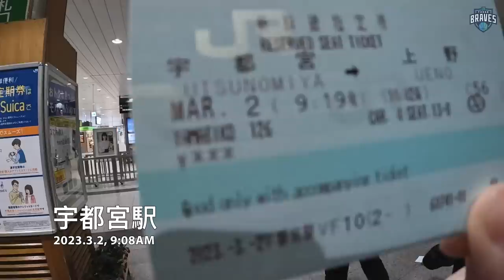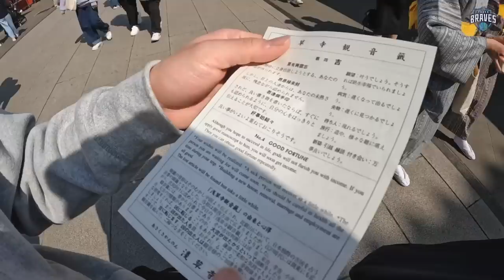Braves All-Access｜勇士在日本東京的一天VLOG［中文字幕］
勇士參加EASL東亞超級聯賽，在3月2日從宇都宮城前往東京。台科連線的宗霖和宗融到淺草寺和澀谷路口，而Mike和CJ則是到明治神宮，最後也到了澀谷路口。這是勇士的一日VLOG。